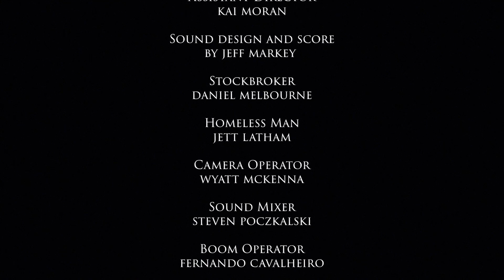Mystery Box | Short Drama Film (2023)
A stockbroker sits down next to a homeless man with a brown box and wants to know what's hidden inside.

Starring
Daniel Melbourne
(YT -  @itsanEPICworld  | INSTA - @daniel_melbourne)

Jett Latham
(YT -  @jettytheyeti8019   | INSTA - @jettytheyetiofficial)

Sound Mixer | Steven Poczkalski
(YT -  @stevenproductions3915  | INSTA - @stevenpski )

Special FX | Karina Torres